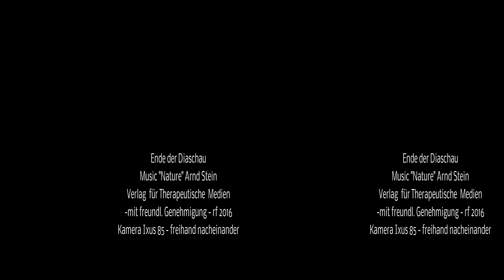3D Ultra Pilze Diashow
3D Ultra "Pilze des Spessarts 2016"
Ausschnitt aus Diaschau, ca. 5 min. SidebySide, hälftig: 3840x2160.
Insbesondere für 4k-3D TV. Als Beispiel für alle, die Pilze in Mono fotografieren.
Fotos mit Canon Ixus 85 freihand nacheinander - so einfach geht es! Die Kamera ist eine der Besten unter 100 Euro!

Satt Bemerkungen bitte Email.
Ich lege Wert auf einwandfreie Montagen, um  3D OHNE Kopfschmerzen betrachten zu können.
Einige Ungleichheiten, durch die Bewegung von Insekten bedingt, habe ich nicht beseitigt.
Musik von Magix kann man ja ausschalten oder ersetzen.

Download 327 Mbyte / 8800 kBit/s